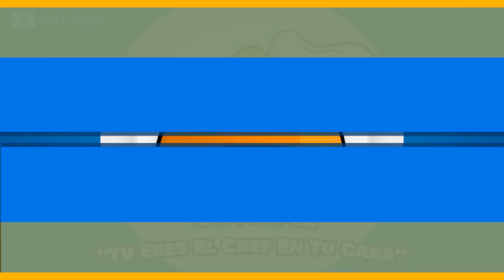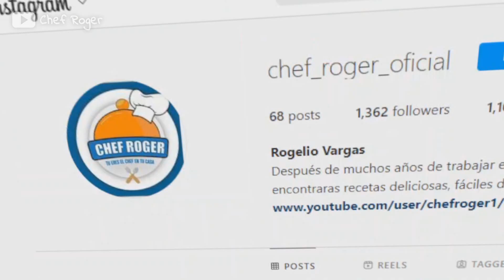Guisado rendidor para fin de quincena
Aquí puedes comprar la variedad de sartenes de volcano rock y muchos productos mas